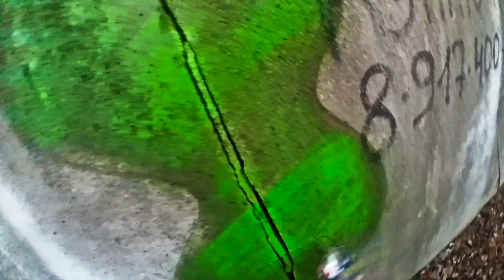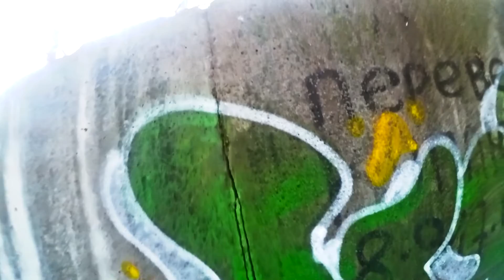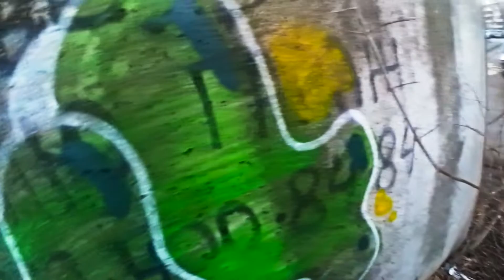САМЫЙ СКУЧНЫЙ ФЛОП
🔷Группа VK вся информация о новых видео и стримах тут.
🔹Discord-сервер там мы общаемся о творчестве и не только)